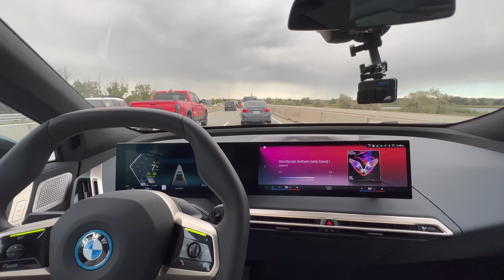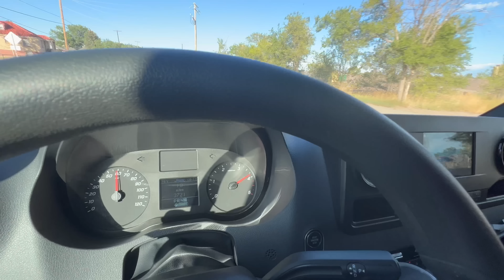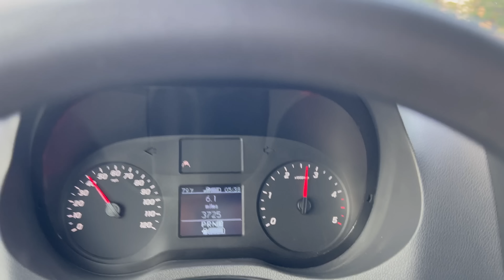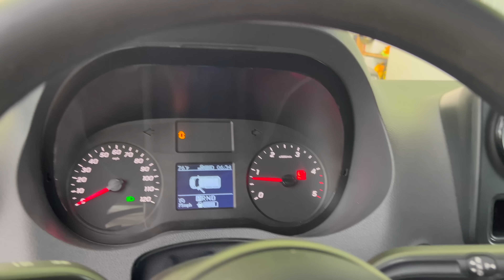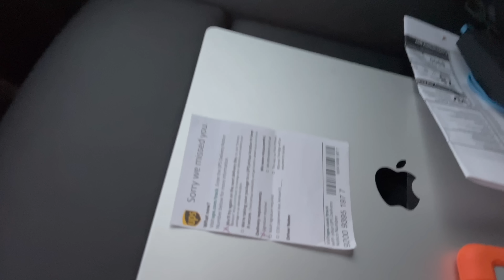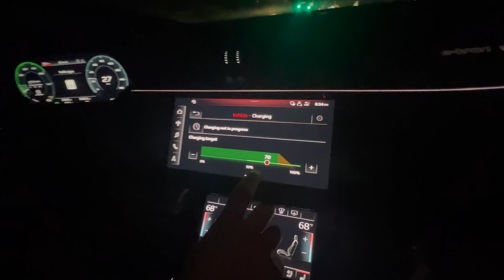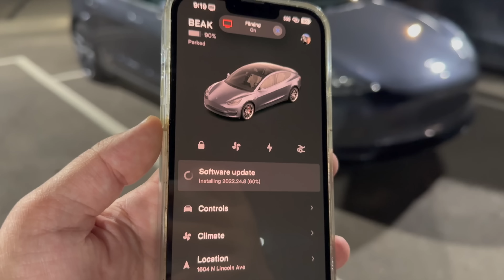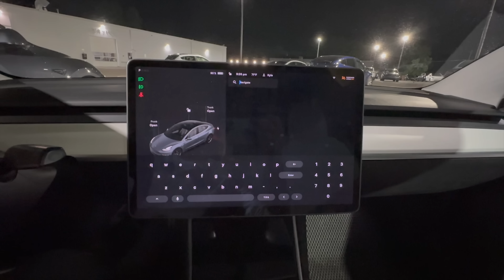Goodbye iX - Hello Model 3 - iPhone 14 Debacle - Running Errands... This Is Not A Creative Title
Join Kyle for a day of very boring errands

The more subscribers this channel has the more cool cars we can bring to you.